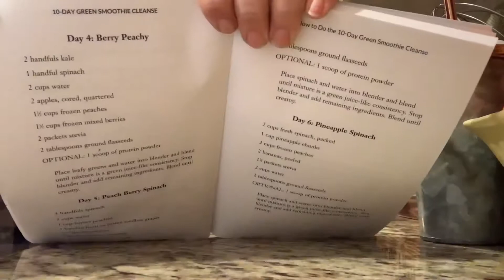Day 4 + Recipe | 10-Day Green Smoothie Cleanse Challenge | Berry Peach | WITH JO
Hi friends.

Today’s recipe wasn’t my favorite, but I will surely make an altered version of it in the future. I just am not a huge fan of so much kale in my smoothies and the ground flaxseeds are my cup of tea. But any who. Here is the recipe..

Berry Peach Smoothie Recipe

2 handfuls of kale
1 handful of spinach
2 cups of water
2 apples cored and quartered
1 1/2 cups of frozen peaches
1 1/2 cups of frozen mixed berries
2 tablespoons of ground flaxseed

Remember to mix the greens and water together prior to adding the other ingredients.

Honestly, I am already over this cleanse. I am not built for this. Lol. I have been working out a lot, and I am guessing that is the main reason. But ya, today I woke up feeling like death. Not cool man. Not cool.

This girl is ready for some gluten free pizza and already had two normal people dates on the calendar. Lol.

Love y’all, xojo